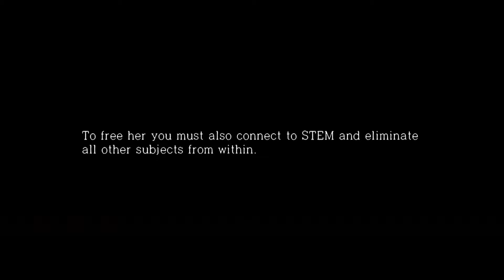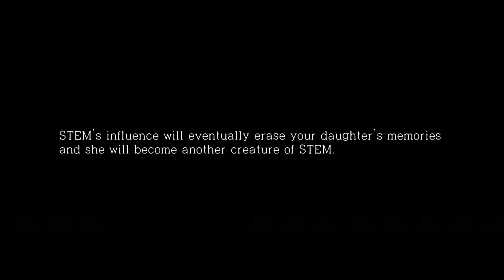The Evil Within - DLC: The Executioner (No Damage - 24:56mins)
Trophy: I've Got Box of Steel
Description: Clear The Executioner without taking any damage

This was my third and final play-through of "The Executioner" where I focused on this trophy "I've Got Box of Steel". I saved after every boss fight just in case I took any damage to avoid restarting from the beginning. With Unlimited Ammo unlocked this was a pretty easy trophy.